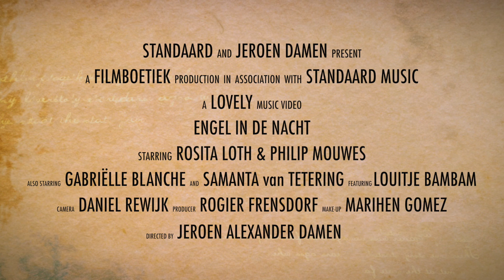STANDAARD: Engel in de Nacht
Cast: Rosita Loth, Philip Mouwes, Samantha van Tetering, Gabriëlle Blanche, Louitje Bam Bam

Crew: Rogier Frensdorf, Daniel Rewijk, Marihen Gomez, Jeroen Damen